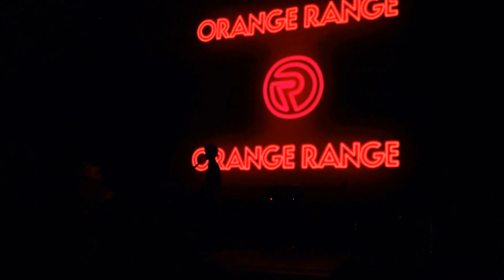八十八顆芭樂籽(88balaz)比獸還帥 +橘子新樂園(Orange range)好想吃壽司 (2015金音獎頒獎典禮)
很有趣的表演組合啊!!!
能夠在搖滾區真是太棒了~~